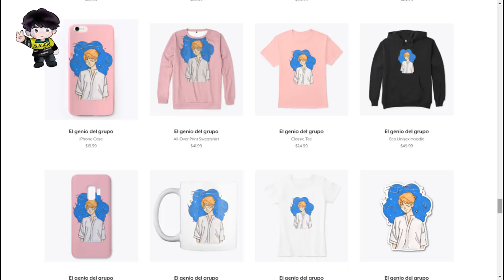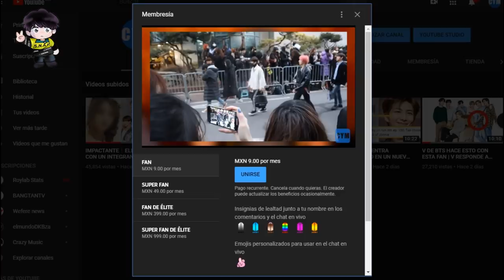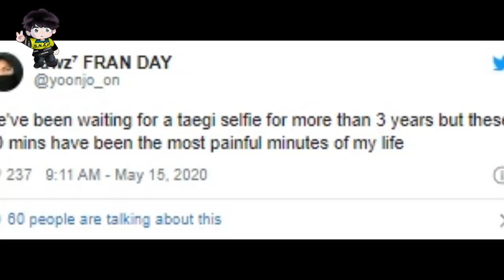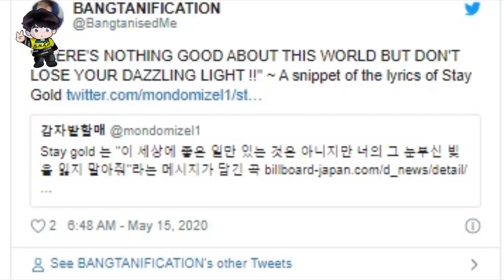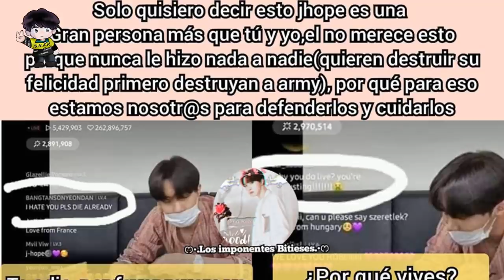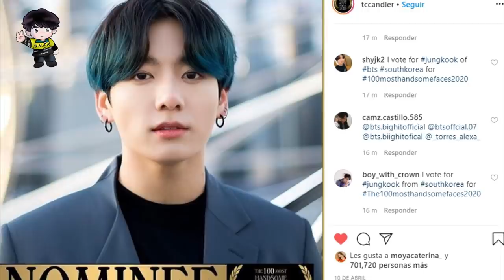SI ERES FAN DE J-HOPE NO TE GUSTARÁ SABER ESTO | BAD NEWS TO JUNGKOOK | INSANE AMERICAN FANS OF BTS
A paralelos sin cortar palabras
Mandemos un millón de cartas a BTS: